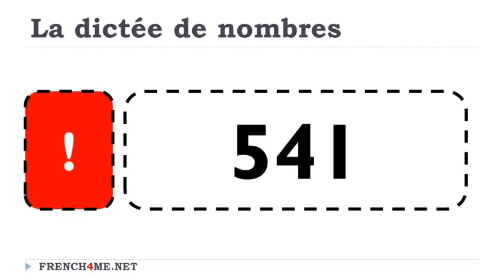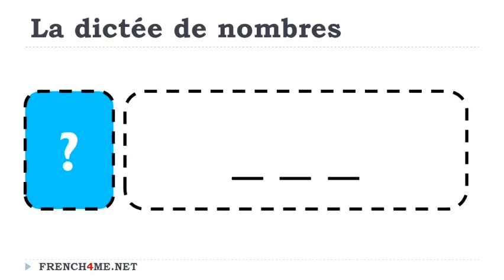Impara il francese # Dettatura di numeri francesi # 244